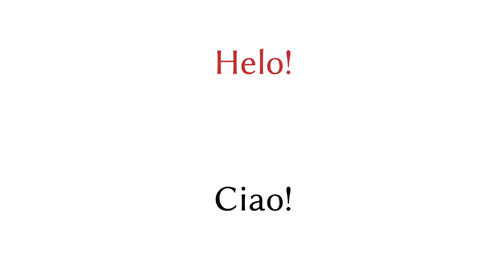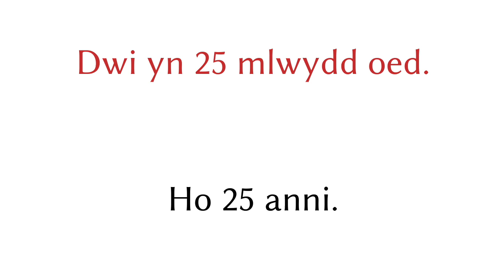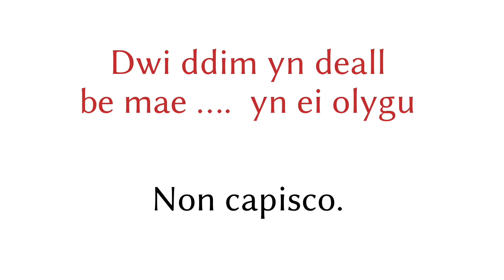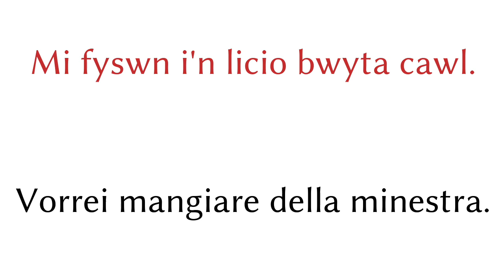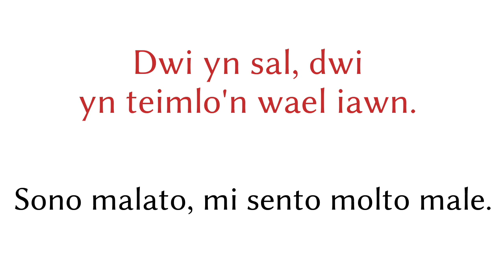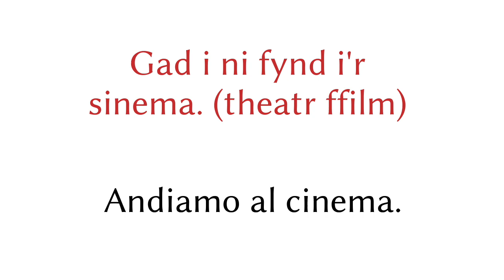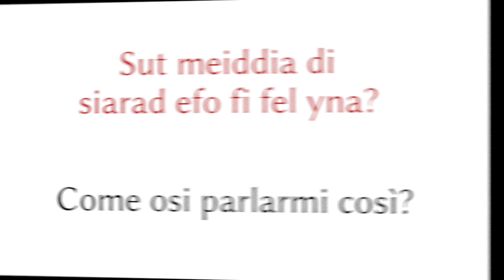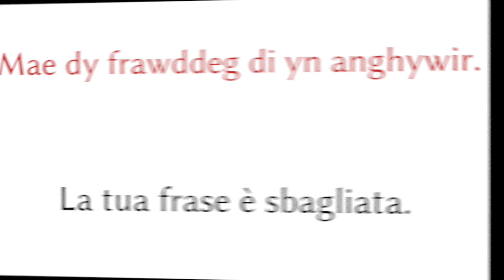200 frasi - Gallese - Italiano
200 frasi - Gallese - Italiano

▼▼▼ Altri video ▼▼▼